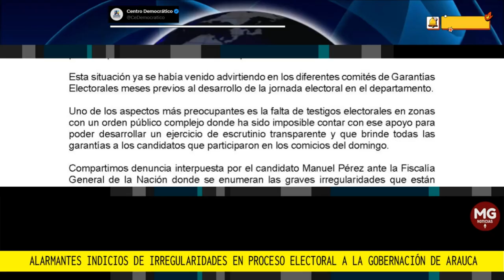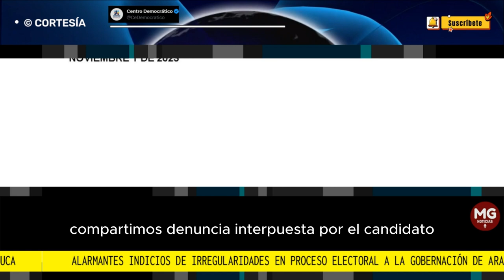GRAVE DENUNCIA CENTRO DEMOCRÁTICO 🔴 FRAUDE ELECTORAL EN ELECCIONES DE ARAUCA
Alarmantes indicios de irregularidades en proceso electoral a la Gobernación de Arauca.

CENTRO DEMOCRÁTICO